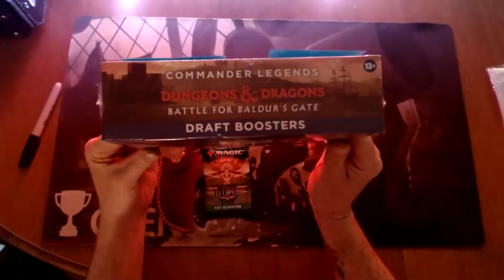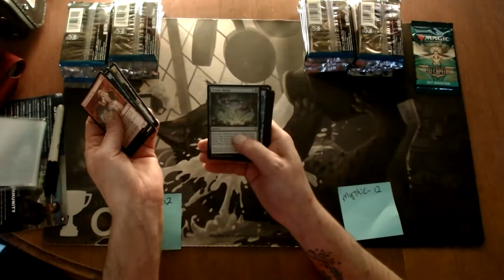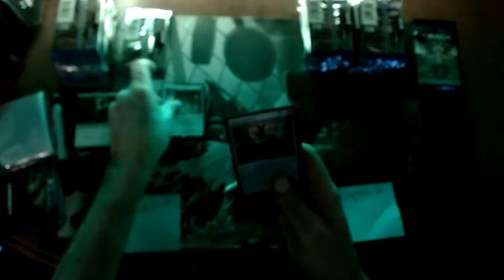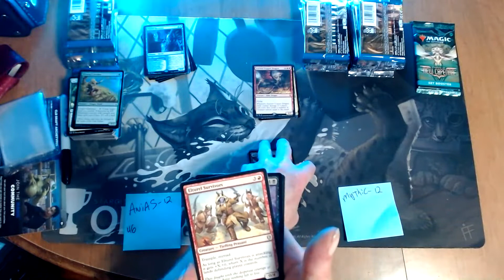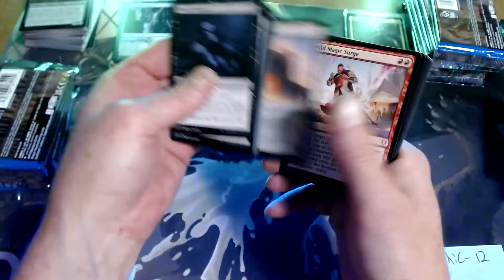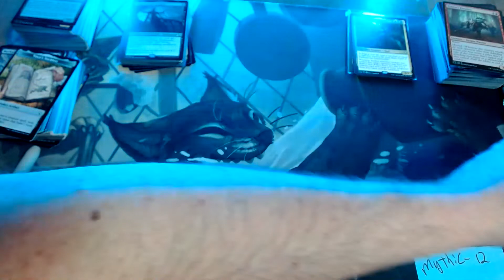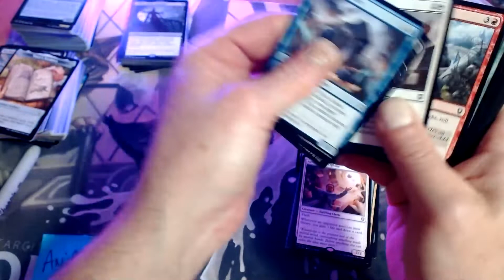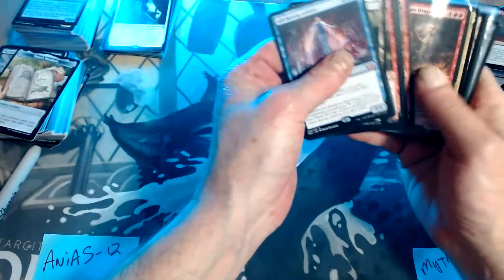FAMILY BATTLE.... Baldurs gate draft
Participants are Myself and Anias. 6 mythics and a foil land!!

ENJOY the pulls